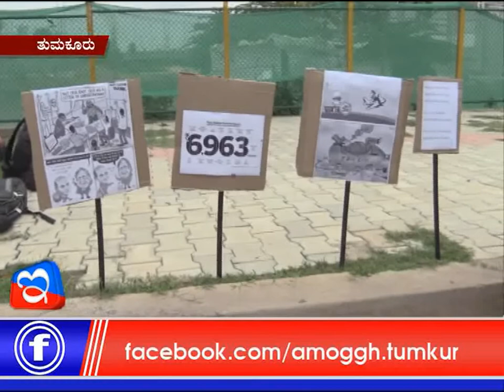30: 05: 2018: Amoggh News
e Digital & Amoggh Newsw